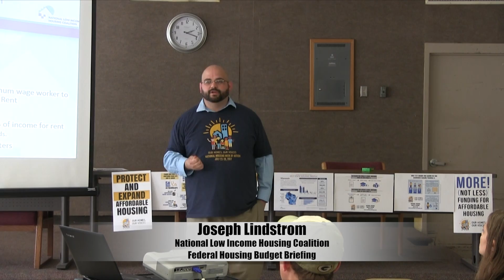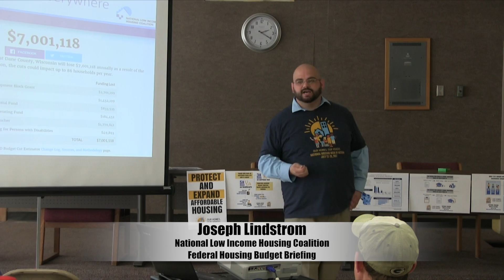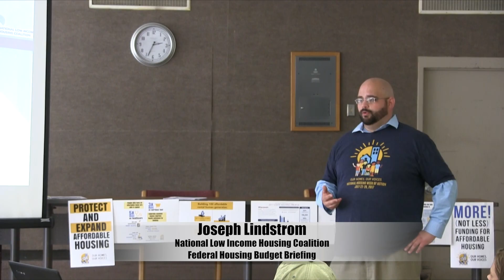HUD Budget: Call to Action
The federal budget proposals could have devastating impacts on us locally in an already dire housing situation.  Our elected officials in Washington D.C. need to hear from us - affordable housing has to be on their radar screen as much as health care and the environment and women's issues.  Watch.  Then call today!